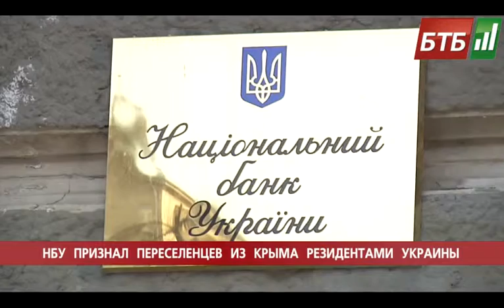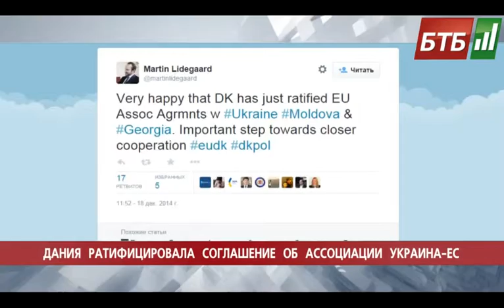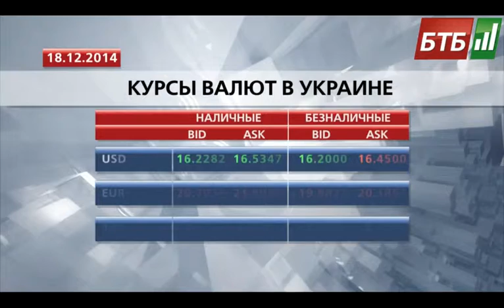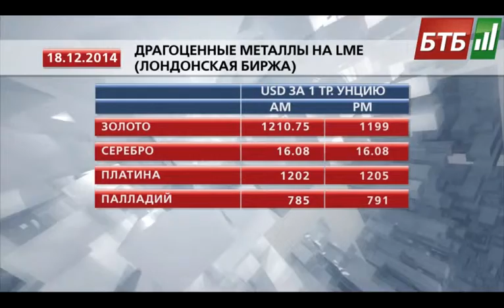Випуск 18-12-2014 o 19:00